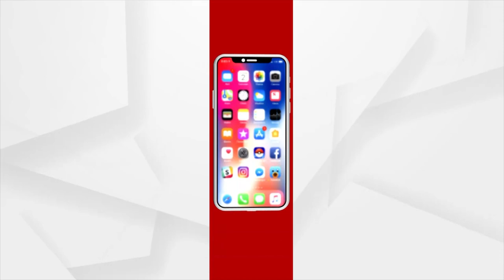Headlines 12 PM | 18 Mar 2022 | Argus News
+ପୁରୀ ଶ୍ରୀ ମନ୍ଦିର ଆଗରେ ଦଳ ଚକଟା ସ୍ଥିତି

+ଭୁବନେଶ୍ବର ଘରେ ମାଆ-ପୁଅଙ୍କ ଗଞ୍ଜେଇ ଦୋକାନ

+ଆଜି ଚୀନ ରାଷ୍ଟ୍ରପତିଙ୍କ ସହ କଥା ହେବେ ଜୋ ବାଇଡେନ

+ରୁଷ୍ ରକେଟ୍ ମାଡ଼ରେ ୟୁକ୍ରେନ୍ ଅଭିନେତ୍ରୀ ମୃତ

+କଟକରେ ସରଗରମ ପୌର ରାଜନୀତି

+ ଦୋଳ ପୂର୍ଣ୍ଣିମାରେ ଉତ୍ସବ ମୁଖର ଗାଁଠୁ ସହର

+କୃଷ୍ଣଙ୍କ ରଙ୍ଗରେ ରଙ୍ଗେଇ ହୋଇଛି କୃଷ୍ଣଙ୍କ ନଗରୀ ମଥୁରା-ବୃନ୍ଦାବନ

+ରାଜ୍ୟରେ ବଢ଼ୁଛି ତାତି